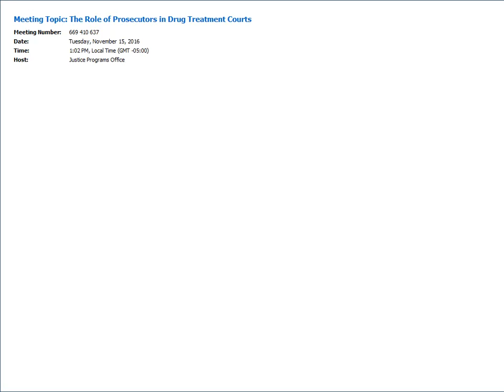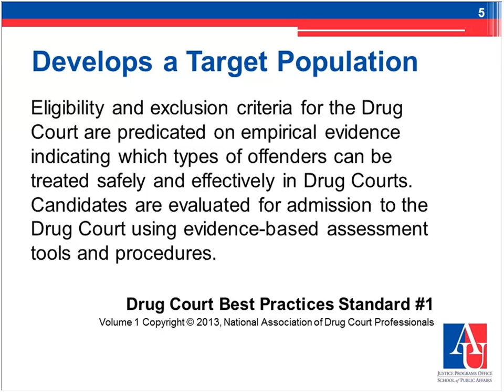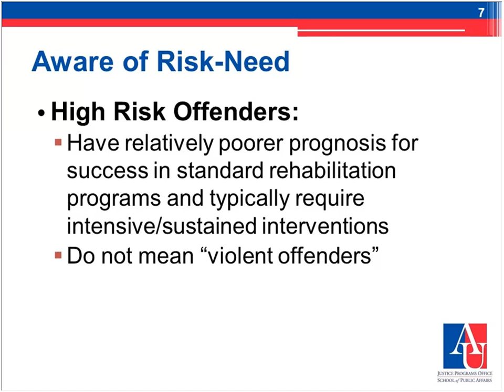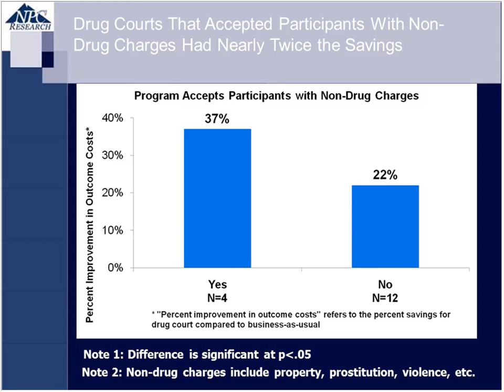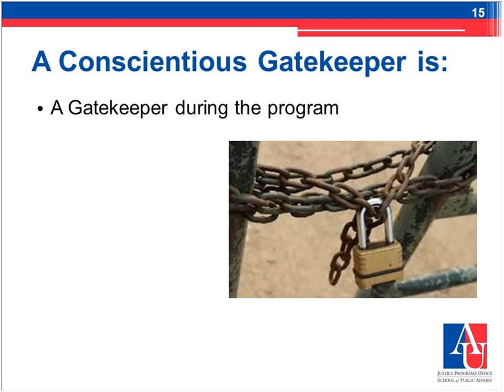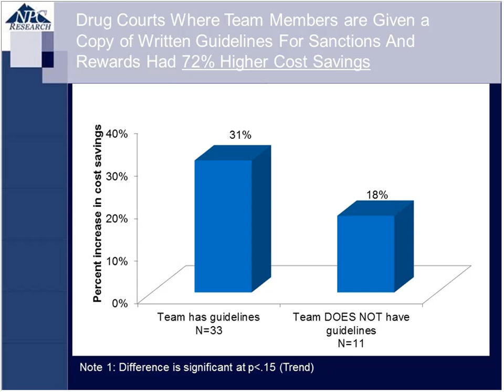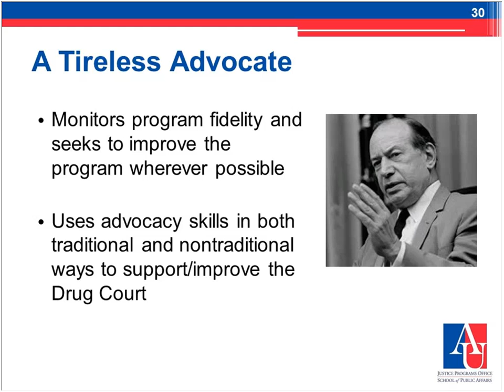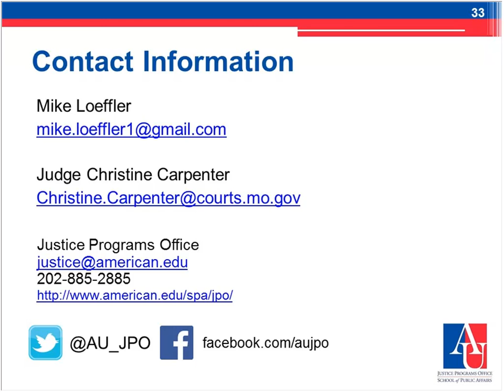The Role of Prosecutors in Drug Treatment Courts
The Bureau of Justice Assistance Drug Court Technical Assistance Project at American University’s Justice Programs Office conducted an interactive webinar session entitled The Role of Prosecutors in Drug Treatment Courts on Tuesday, November 15, 2016. This webinar was presented by Mike Loeffler, Esq. and Judge Christine Carpenter.

Within the drug treatment court, the prosecutor takes on many roles: the gatekeeper, the primary law enforcement liaison, the teammate, the politician, and the advocate. In these roles, there is a unique balance to participating fully as a drug court team member, developing eligibility criteria that enhances public safety, and working toward participant success.

This webinar covers:
-Balancing all prosecutorial roles from planning through implementation of the drug court
-Developing clear eligibility criteria for participants
-Acting as an effective gatekeeper at the beginning of the program and during the program
-Working as a team player and participant advocate while ensuring public safety